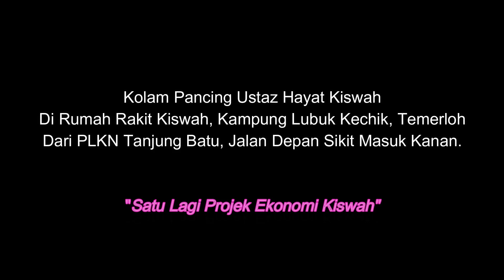Pengalaman Memancing Malam Minggu Di Kolam Pancing Ustaz Hayat Temerloh - Talapia, Patin, Keli dll.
(Pada episod kali ini, koi bawak aokme semua meninjau suasana mancing malam di kolam ustaz hayat. 10 players pada malam ni, MERIAH!!!)

Harap terhibur.

Ustaz Hayat Kiswah. The Sungai Pahang Adventure - Rumah Rakit Life di Rumah Rakit Kiswah di Kampung Lubuk Kechik Temerloh Pahang -

Untuk sewaan bagi menampung sekolah agama rakyat dan pusat pengajian al-Quran Kiswah depan HosHas.. 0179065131 Ust Hayat Kiswah

Sekolah Sar Kafa Kiswah Temerloh dan Kiswah Pengajian Al-Quran Temerloh memerlukan sumbangan para muhsinin dan muhsinat seperti tuan puan untuk kesinambungan serta survival pusat2 pengajian kami. .

Oleh itu apalah kiranya menyumbang ke:

AKAUN  BANK RAKYAT: 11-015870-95 (SAR KAFA KISWAH)

Wakaf Ramadan 1445/2024 - Pembinaan Surau Pondok Zawiyah Kiswah, Temerloh. Pendanaan Melalui Portal Wakaf Pahang - Majlis Ugama Islam dan Adat Resam Melayu Pahang (MUIP.) Telus dan Meyakinkan.
 Tiada unsur penipuan dan potongan peratus dari wakaf untuk penggiat kutipan. Pengecualian cukai sehingga 10% daripada pendapatan agregat.

Jumlah kutipan pada 1 Ramadan 1445H / 12 Mac 2024:
RM101,495 / RM2,000,000. Baki: RM1,898,505. Kutipan baru 5.07.%

Wakaf Ramadan 1445/2024. Membina pagar dan tembok Pondok Zawiyah Kiswah dengan menyalurkan sumbangan ke Maybank Islamic 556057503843. Reference: Pagar Pondok.

Pihak zawiyah tidak mengambil sebarang keuntungan atau percentage dari kutipan wakaf. Pembinaan pondok di bawah pantauan pihak MUIP dan JAIP. Telus dan meyakinkan.

Sebarang pertanyaan dan keraguan boleh berjumpa Ustaz Hayat Kiswah di Sar Kiswah depan Hoshas Temerloh. No. Telefon

Untuk rawatan gangguan makhluk halus dan penyakit misteri melalui kaedah 100% RUQYAH SYARIYYAH: